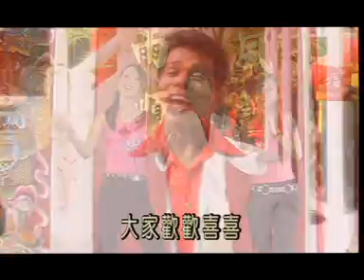童欣 & 丽声群星 - 恭喜年年都如意 恭喜恭喜你 嘻嘻哈哈过新年